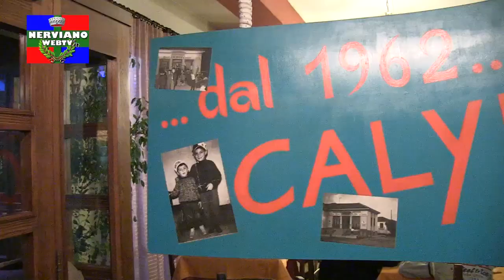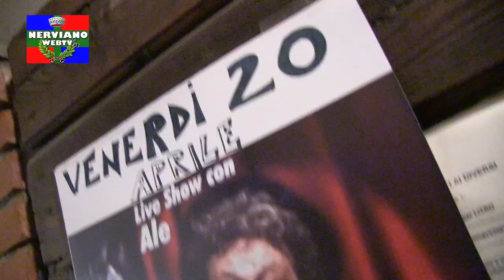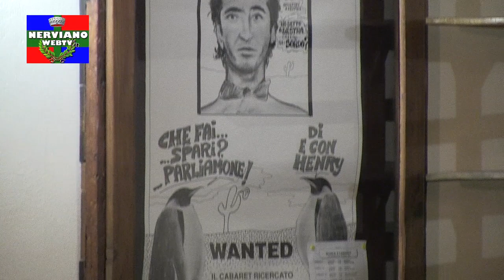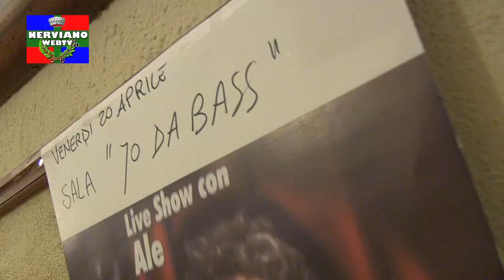Carlo Bianchessi al Calypso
Amici Nervianesi, Rossana e le nostre telecamere sono state al Calypso per intervistare Carletto Bianchessi, attore e comico di zelig.
Carlo ci ha raccontato la sua storia, la carriera come attore e come comico, prima al Derby e successivamente allo Zelig in Viale Monza a Milano... In una delle sue date del tour, ascoltiamo cosa ci racconta!